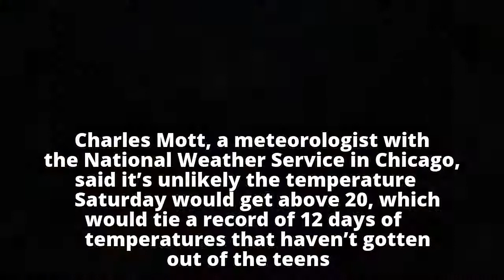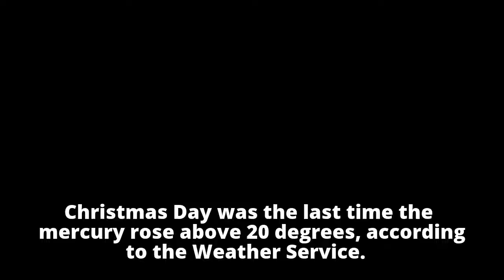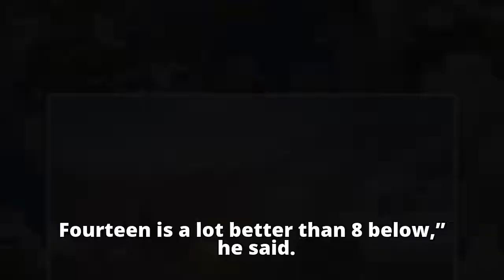Cold snap expected to tie record, won't break it